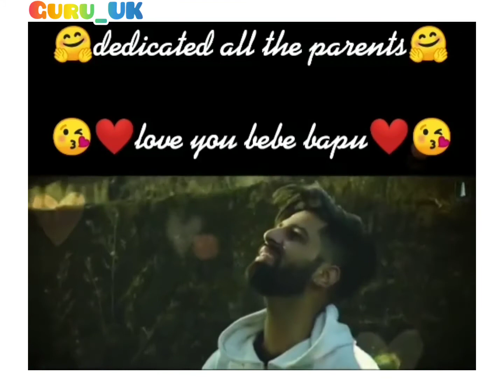Babe Ne Sikhaya Kade Hosla Ni Harna Bapu Ne Sikhaya Haat Kise Ka Na Marna 《 Parents Love WhatsApp❣❣》